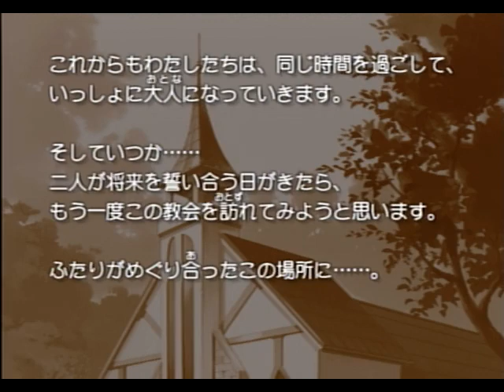アメリカへは何年後やら【ときめきメモリアル Girl's Side】最終話 (鈴鹿)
私の進路は！？